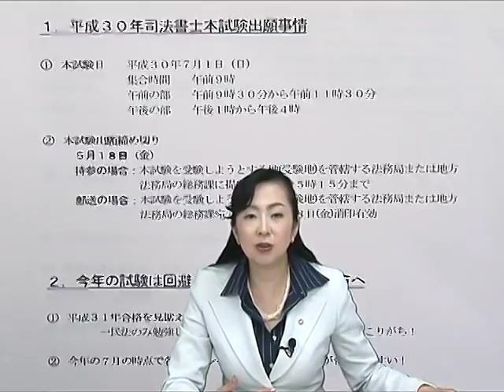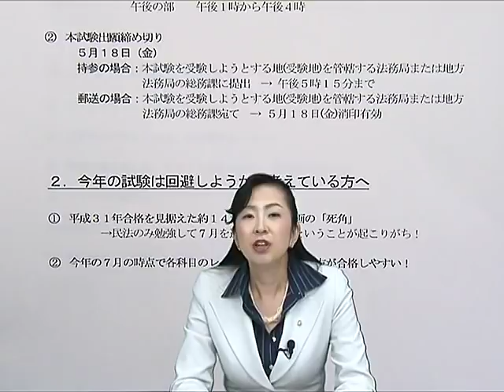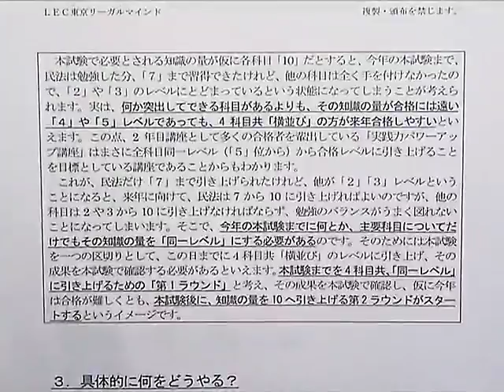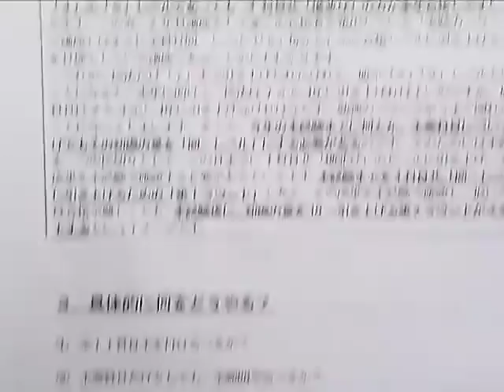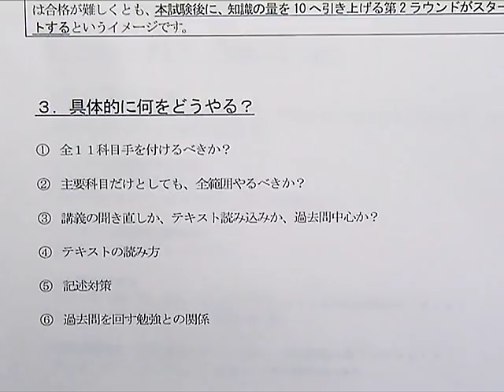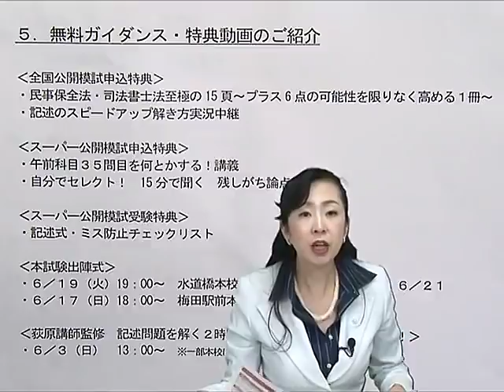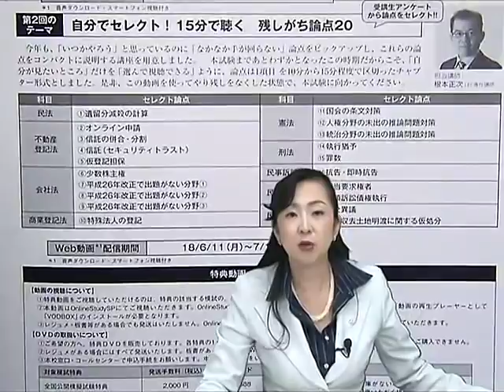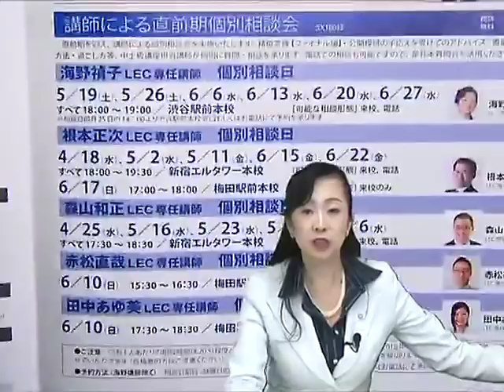【LEC司法書士】まずは出願！！本番までの巻き返し術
知識が定着しているか不安、学習が追いつかないので焦っている　という方、海野講師が、本試験までの巻き返し方法をアドバイスします。